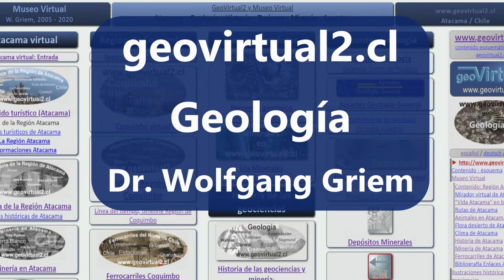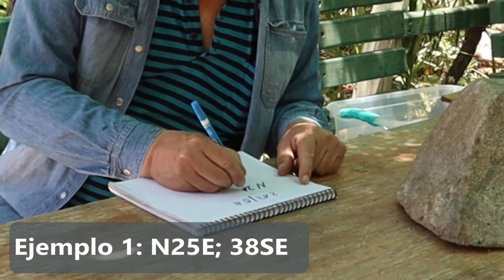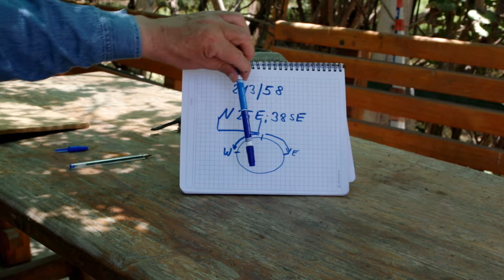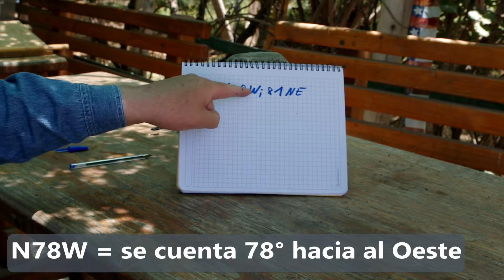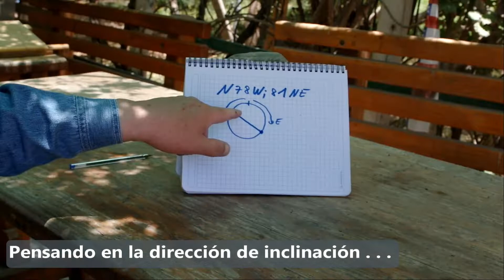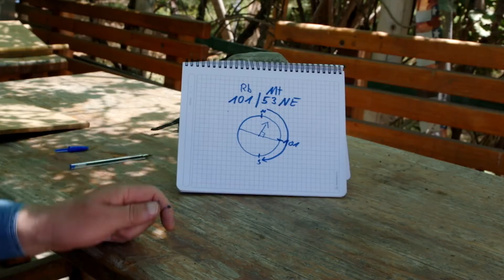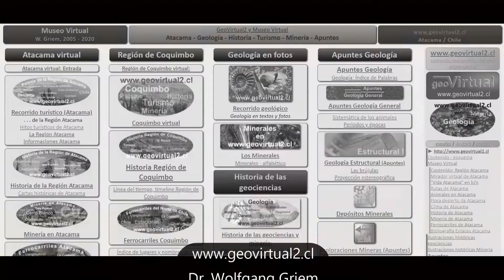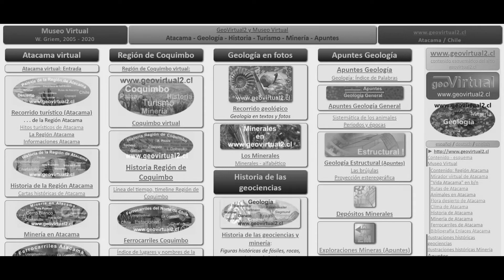Tipos de notaciones en la geología estructural, notaciones tectónicas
Tipos de notaciones tectónicas en la geología estructural. Cómo se puede definir un elemento planar en un ambiente tres - dimensional - Datos tectónicos y su uso; la actitud de un elemento planar en un sistema matemático:

● Tipo Circulo Completo: Dirección de inclinación y Manteo (DIR/Manteo), donde la dirección de inclinación puede tomar un valor entre 0° hasta 360° (en el concepto sexagesimal). Un ejemplo sería: 274/69: El plano se inclina con un manteo o buzamiento de 69° hacia la dirección 274, que corresponde aproximadamente al Oeste (West).

●Tipo Americano: Rumbo, Manteo y dirección pero en el formato:
N [Rumbo]E/W; Manteo [DIR], se usa los dos cuadrantes cercanos del Norte, es decir cuadrante I y IV. El cuadrante IV entonces muestra un avance hacia sentido contrarreloj - "se mide la distancia hacia al Norte".
Ejemplo: N35W; 56 NE - sería un plano con un Rumbo de 35° contado del Norte hacia al oeste con una dirección de inclinación hacia al Noreste.

●Tipo Medio Circulo: Rumbo/Manteo [DIR]. en el tipo Medio Circulo se define el rumbo en forma azimutal dentro de los cuadrantes I y II, entonces un valor entre 0° a 180°.
Un ejemplo sería: 95/41 NE: Entonces un plano con un Rumbo de 95° (casi Este a Oeste), con un manteo o buzamiento de 41° e inclinándose hacia al Noreste.